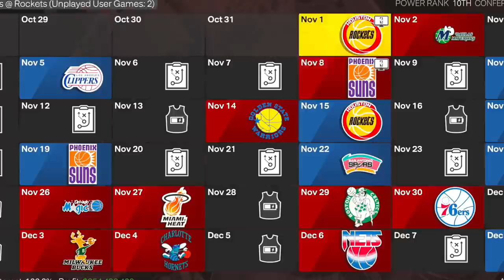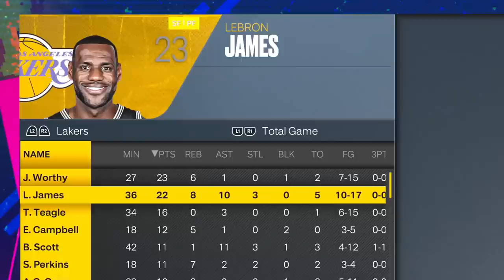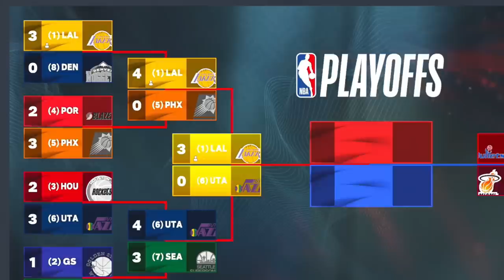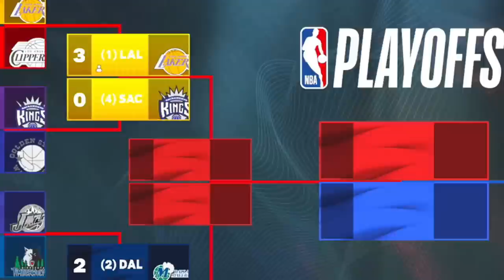I put Lebron in the 90's to End the Goat Debate